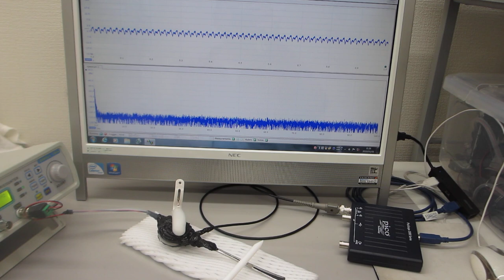超音波プローブの伝搬特性テスト（超音波システム研究所）